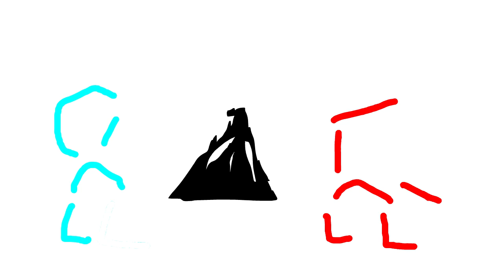daily number Random momento lmao